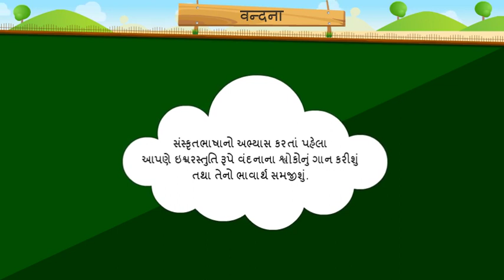Std-7 Sanskrit Unit-1 Vandna वन्दना સ્વાધ્યાય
સંસ્ક્રુત વન્દના